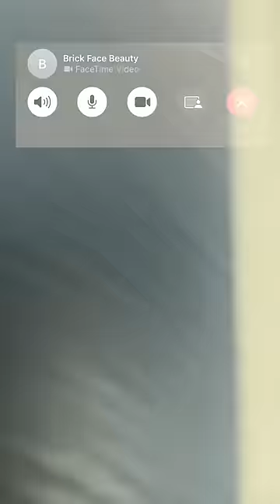No more FACETIME for me I’m Done!! SMH 😂😂😂